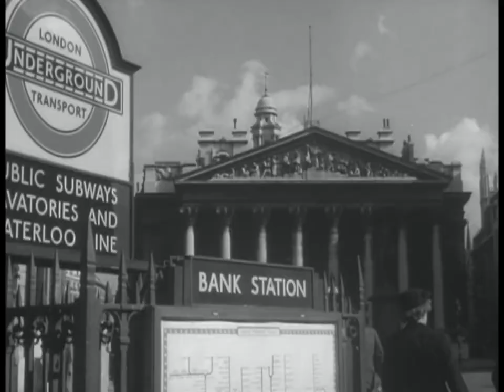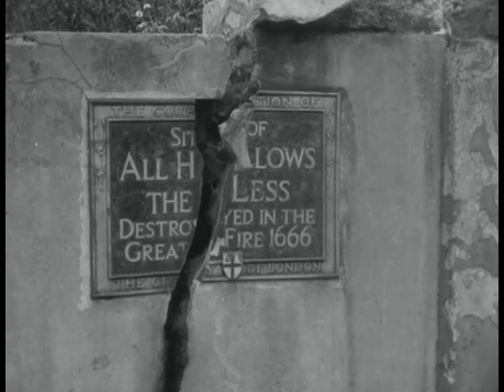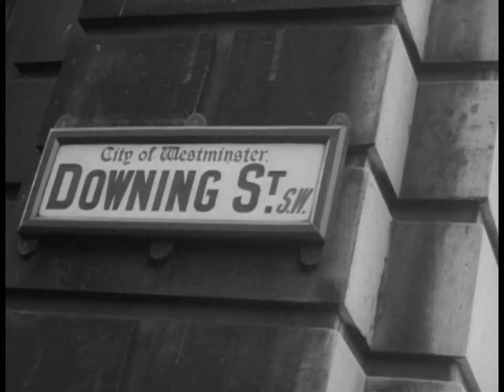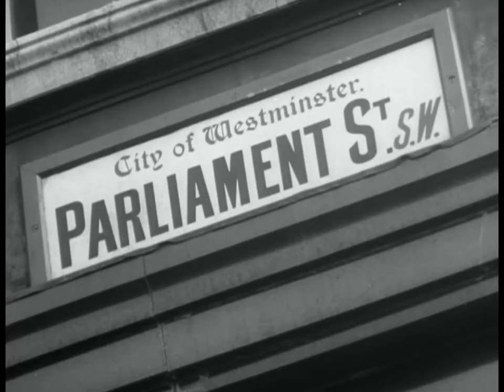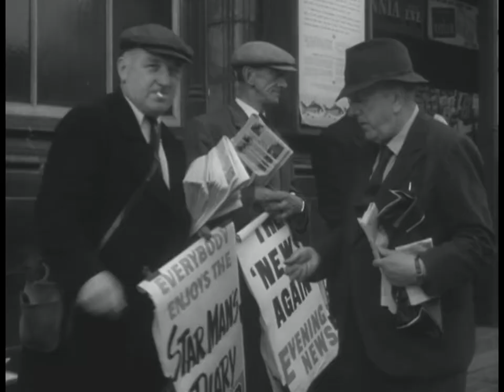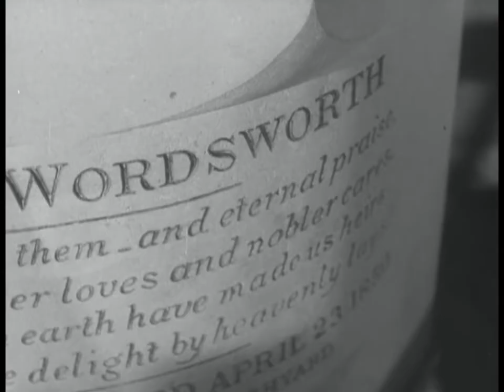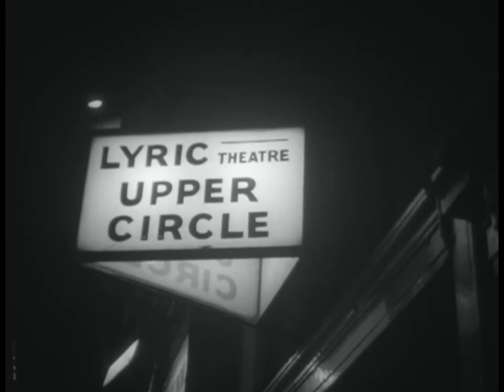We Live by the River 1955 (London)